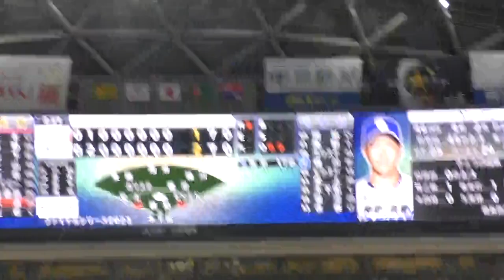梅津3年ぶり勝利！勝野苦しみながらもプロ初セーブ！ 2023年9月25日(月) 中日 - 阪神 24回戦